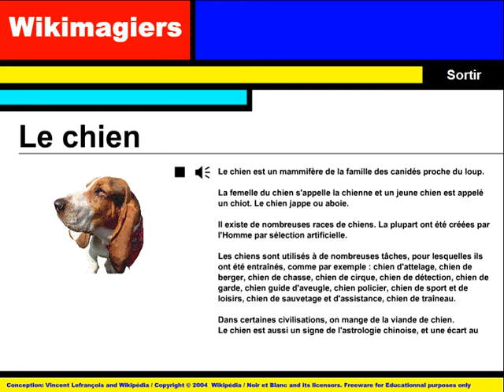FRANÇAIS LANGUE ÉTRANGÈRE = Wikimagiers = Le chien